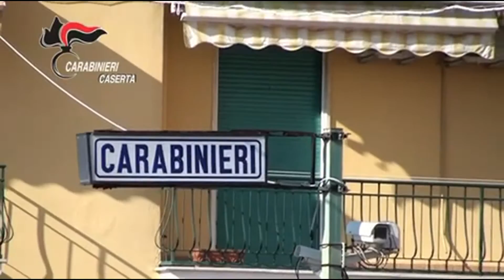Capua, Carabinieri scoprono traffico illegale beni storici del valore di 500mila euro